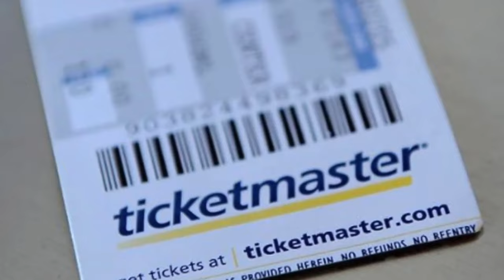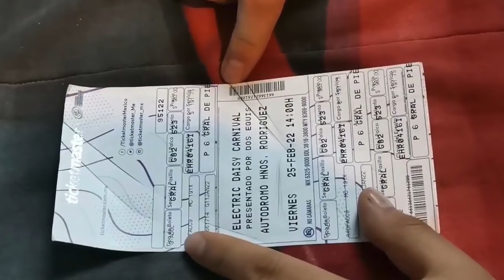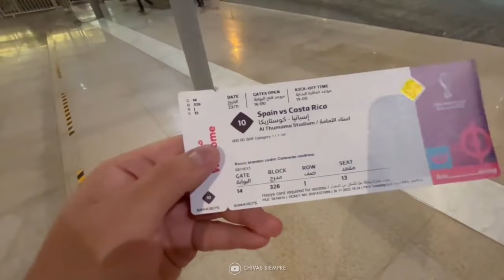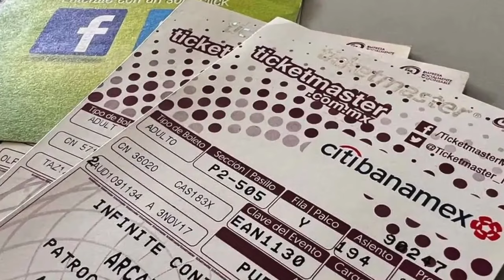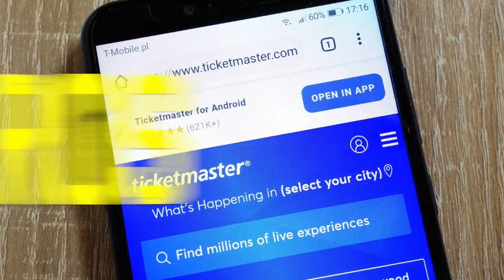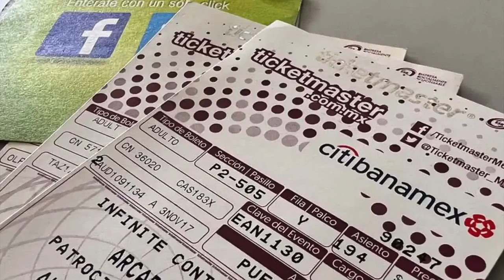Bad Bunny concierto fallido castigo a ticketmaster México